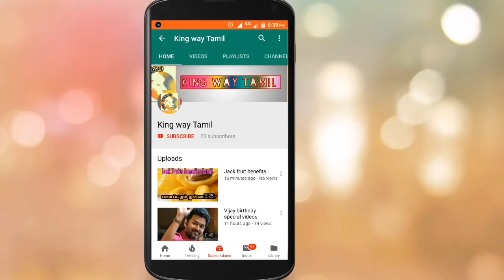Viswasam Pongal Release or Not? |Ajith | Siva | Latest updated Viswasam